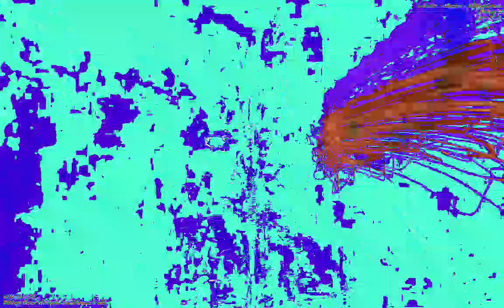[EPILEPSY WARNING] Movie 23 01 13 09h51m42s *Photosensitivity Warning*